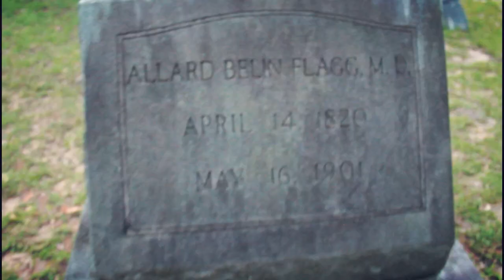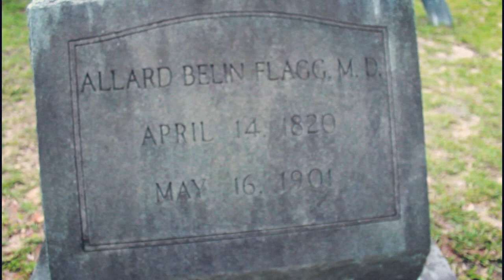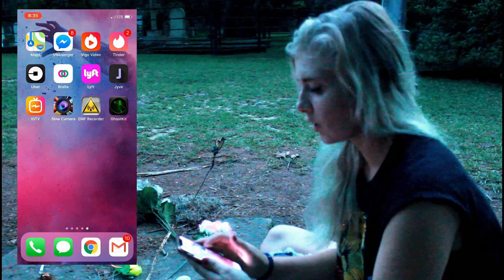GHOST HUNTING: The Ghost of Alice Flagg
This is the sad story of a girl who died at a young age due to a broken heart. Follow me as I visit her final resting place and try to communicate with the dead!